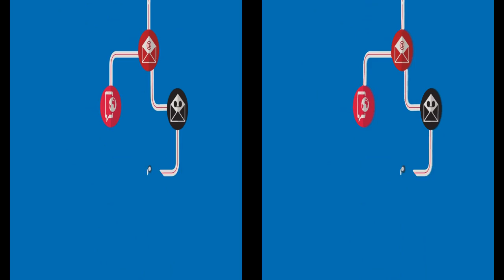Xorcom, PBX, sistemas telefónicos corporativos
Xorcom es una de las marcas líderes que representamos en Latinoamérica y EU.